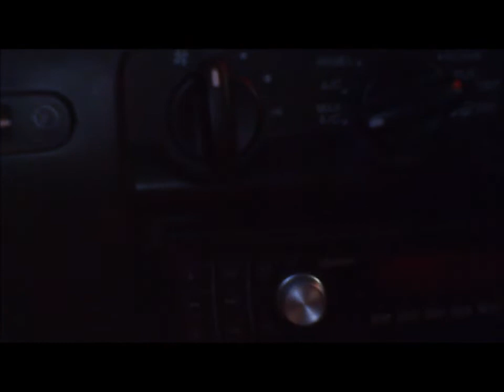Emerson HD 720p Follow Up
An other look at the Emerson 720p